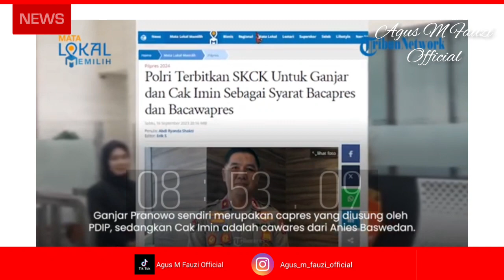Mas Ganjar dan Gus Muhaimin "Aman" dari Kasus E-KTP dan Kardus Durian !!!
Aman karena Polri mengeluarkan surat sakti, Ikuti "Mas Ganjar dan Gus Muhaimin "Aman" dari Kasus E-KTP dan Kardus Durian !!!" @agusmfauziofficial7543